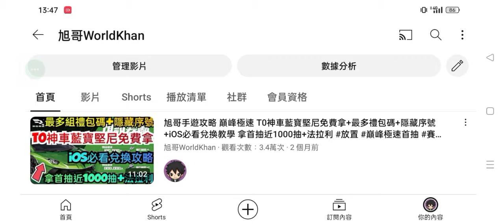旭哥手遊攻略 超雞小隊/超雞英雄 T0最強隱藏神角免費拿+2024最多禮包福利 拿多隻T0神角+最完美開局